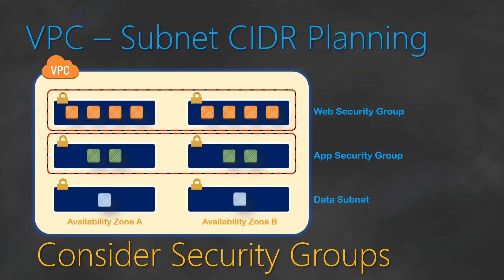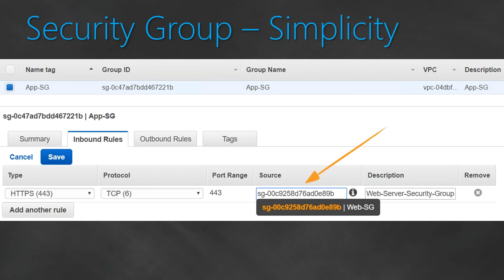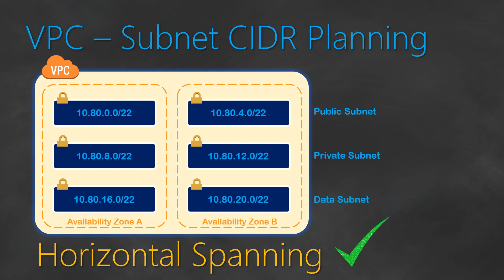VPC CIDR Subnet IP Address Planning | How To Split IP Address | Solution